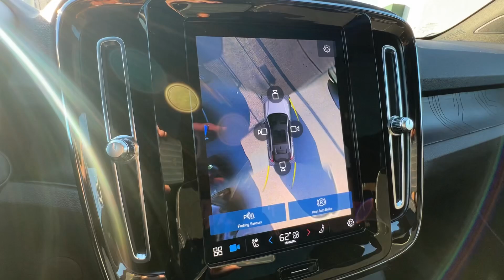2023 Volvo C40 Recharge Twin eAWD Ultimate - #27743 14k miles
$62k msrp. 226 epa range, Top of the line Ultimate trim, Pilot Assist, Heat pump, Harman Kardon Sound, Pixel LED Headlights, Complete new car coverage available (up to 5 years or 60k additional miles) for an additional cost. Ask about our 3 days/300 miles Return & Exchange policy.